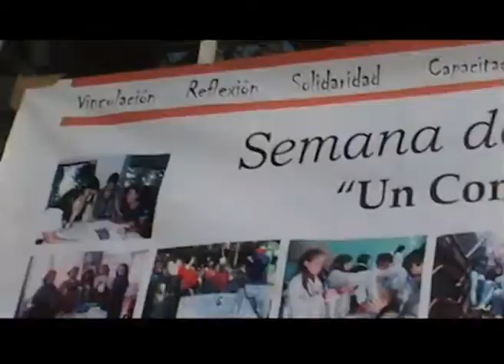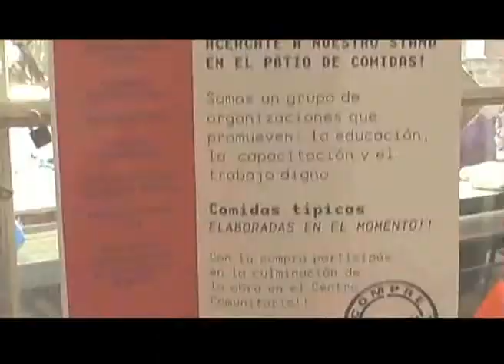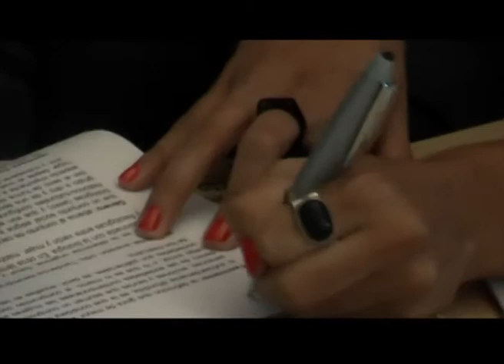Q.Noticias 2011 - Programa 3 (31-03-2011)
Q.Noticias 2011

x Semana de Extensión Cultural
x Visita del Intendente Francisco Gutierrez
x Revista Furias

Realización

x Conducción
- Fátima Luciano

x Producción Periodística
- Cristian Caraballo

x Cámara
- Cristian Verón
- Leonardo Mora Doldán
- Gustavo Giorgetti

x Montaje, Postproducción y Música Original
- Gustavo Giorgetti

x Asistentes de Dirección
- Leonardo Mora Doldán
- Natalia García

Departamento de Audiovisuales
UNQTV